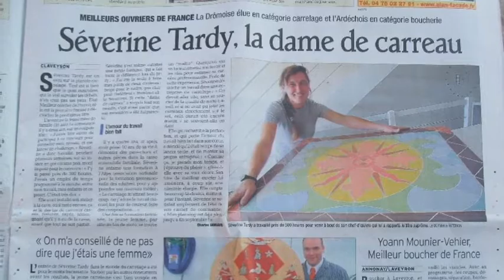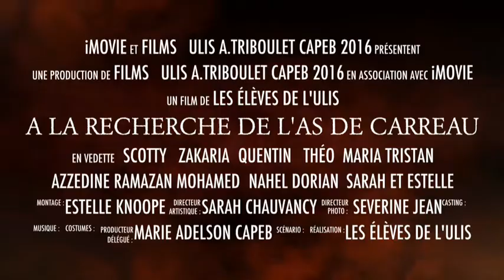2ème prix CCMBF - La Dame de Carreau - Collège Triboulet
10ème édition du Concours Conjuguez les Métiers du Bâtiment au Féminin !
Collège Triboulet - Romans sur Isère (26 - Drôme)